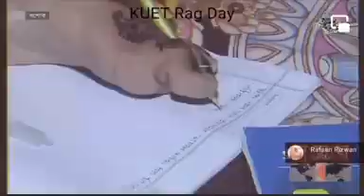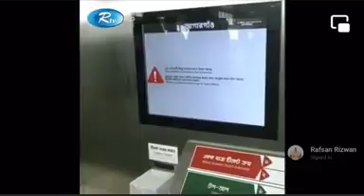২০২২ সালে যা যা বাংলাদেশে গঠছে।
2022 of Bangladesh City